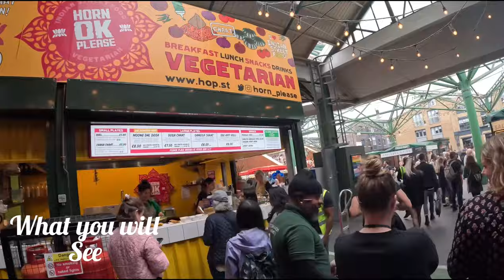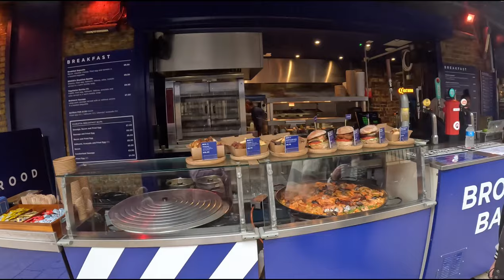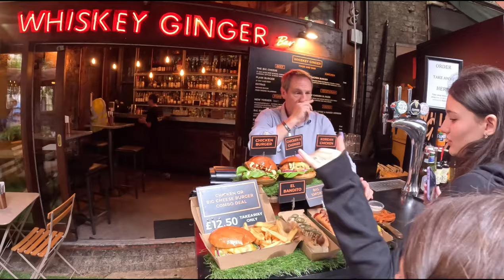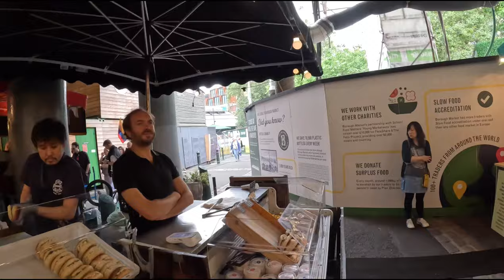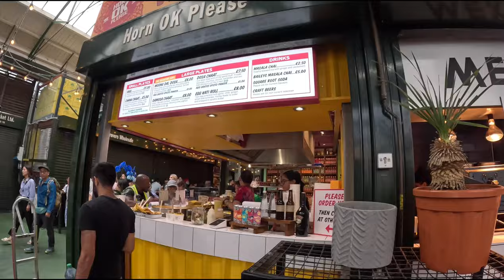London Borough Market | Walking tour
london brough market,
exploring london's borough market
,borough market tour,
central london walk,
sunny london walk,
london city walk,
london walk
,london summer walk tour
best london walking tour
tower bridge in london
london city ambience
walking in london
london,no music
watched walker
street videography
england
city walk
city tour
walking video
60fps
borough market london walking tour
london borough market
borough market walking tour
borough market london walk
london borough market street food
4k walking tour london
london walk
london 4K HDR Walk Tour
his tour is perfect for tourists, first-timers, history buffs, architecture enthusiasts, photographers, and travellers on a budget.

👉The Best of Kensington London in 4K HDR  I A Virtual Walk

© 4K UHD Touristy walks